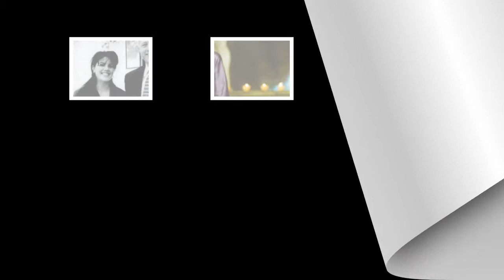Kim Tử Long @ Thu Vân - HAI ĐỨA GIẬN NHAU - Tân Cổ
Tuyển tập Tân Cổ & Tiếng hát Song ca